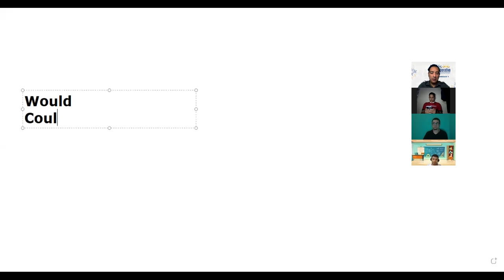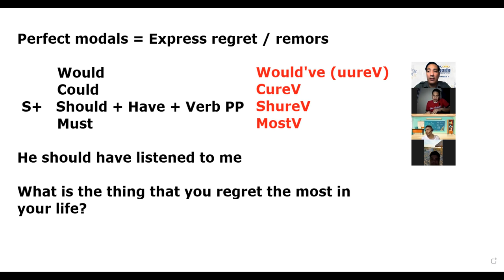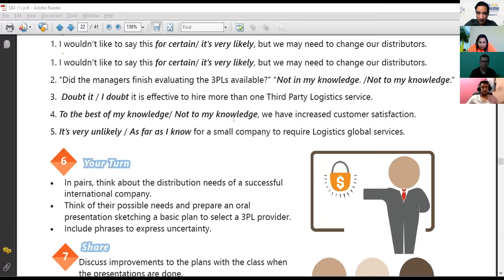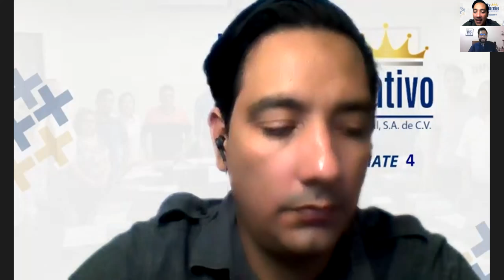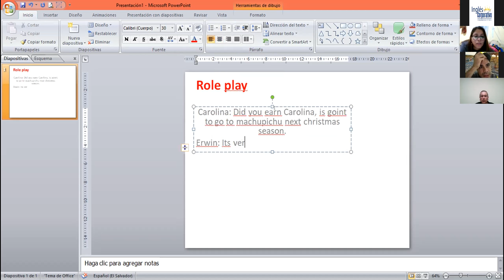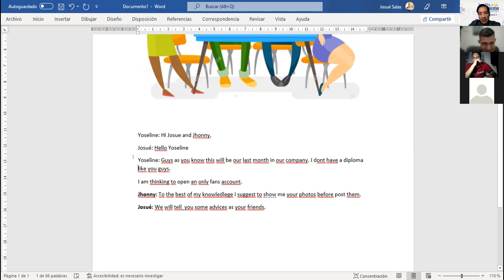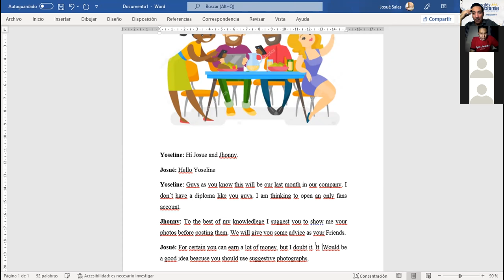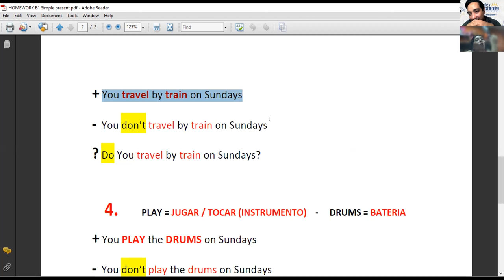Ingles Corporativo-Videoconferencia #12 SKETCH A BASIC PLAN TO SELECT A 3PL PROVIDER